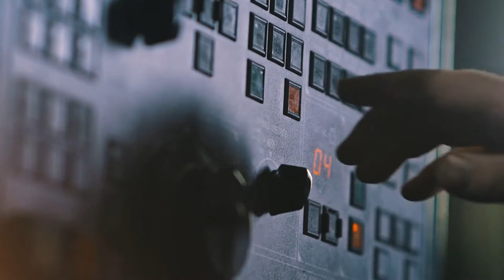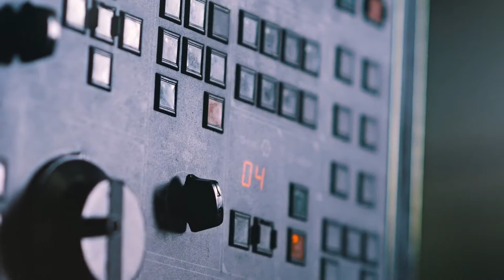No Credit Check Trailer Financing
Latest technological advancements have raised the quality of printing and packaging equipment. The computer and laser printers are vitally important for some areas like design and production. However traditional offset printing also remains in the field. If you want to provide better services in the field of printing and packaging, you need to use the newer technologies in your work place. However the technology not only raises the quality of printing and packaging equipment but also their price tags. Their higher price levels create the need for printing and packaging equipment financing.